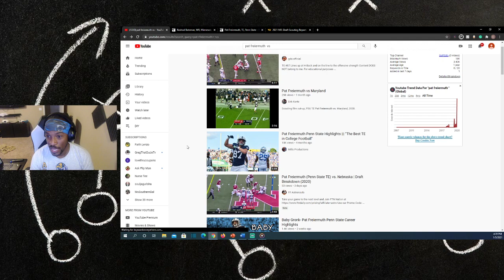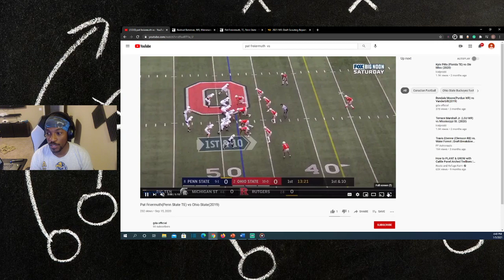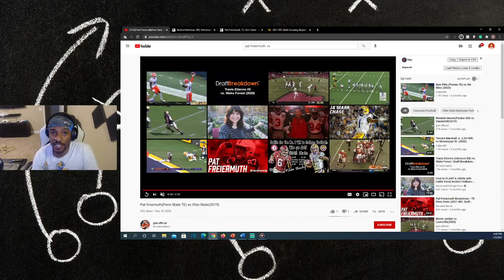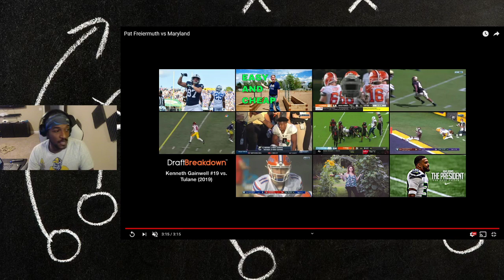Pat Freiermuth (Penn St.) FILM REACTION (TE) || 2021 NFL Draft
PAT FREIERMUTH
TE, Penn State
CONF Big Ten - East
JERSEY #87
CLASS Junior HT 6'5"